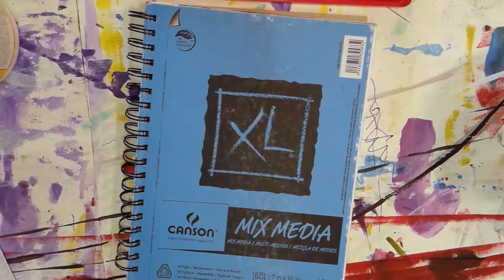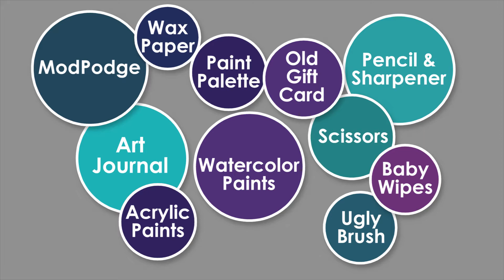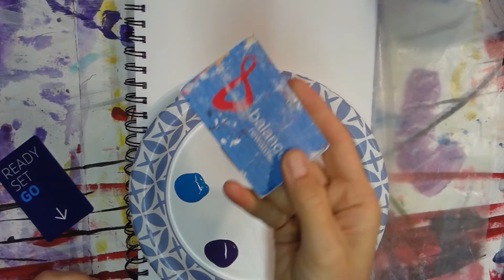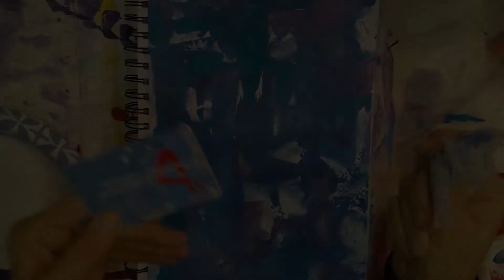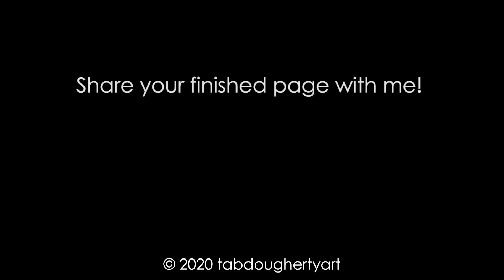Art Journaling for the SOUL: 1 Memories Stitched into my Heart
TAKE A TIMEOUT with me today and create this fun journal page that memorializes some special times in your life. Follow along step-by-step in one session or let it carry you through the week!

Share your finished page images with me on facebook (tabdoughertyart) or instagram (@tabdougherty)!

Materials Needed:
Art Journal
Pencil
Scissors
Assorted Acrylic Paints
Old Gift Card (for scraping paint)
Watercolors
Paper Plate (paint pallete)
Paint Brushes
Ugly Brush (to use for glueing)
ModPodge
Sharpies or other detail pens
Patterned papers (optional)
Baby Wipes (optional)